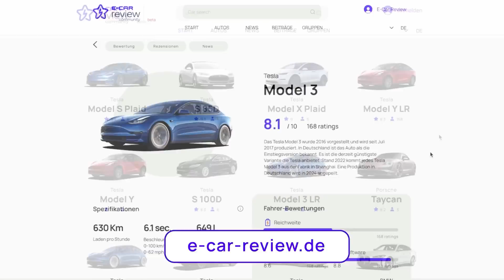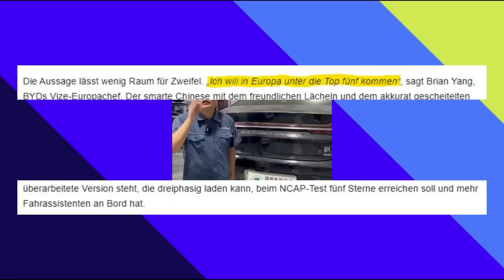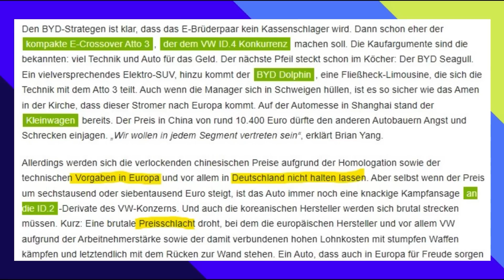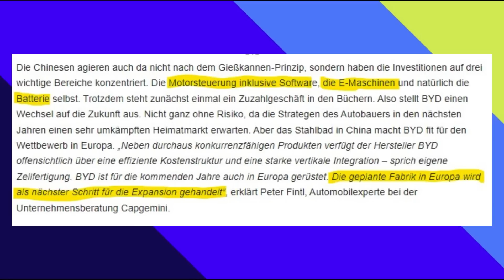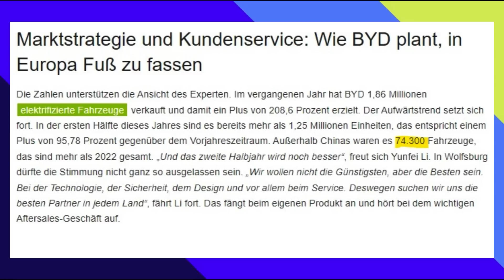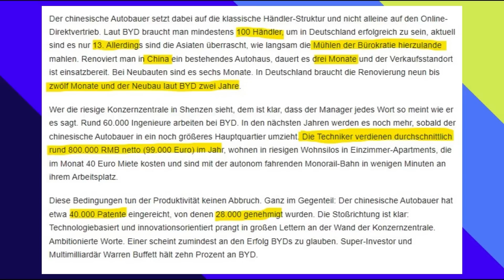BYD: Wir wollen die besten in Europa sein - Video zeigt Einsparungen bei Batteriesicherheit!